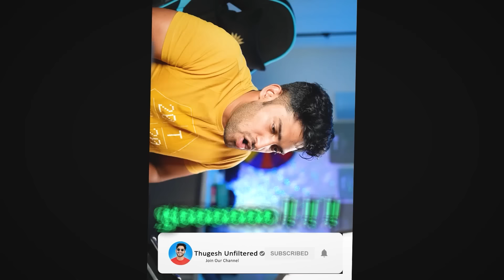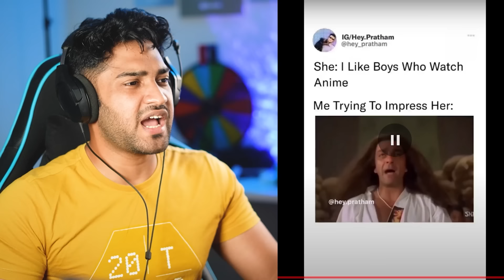Funny Tiger Shroff & Bollywood Memes! 😂 (TRY NOT TO LAUGH)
Check out Mamaearth's amazing  Sunscreens.